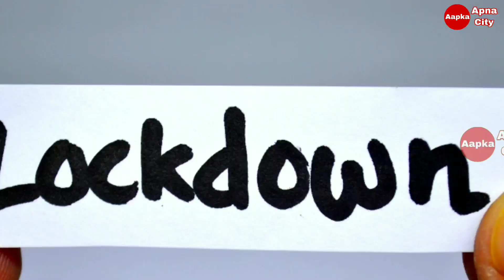Breaking News : 4 अप्रैल 2021 तक लॉकडाउन, ट्रेन बंद या चालू